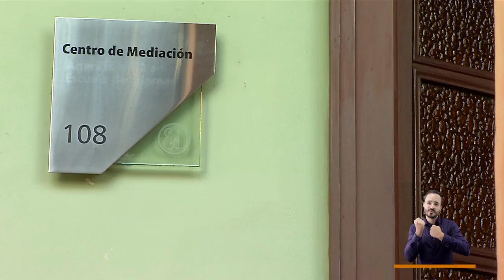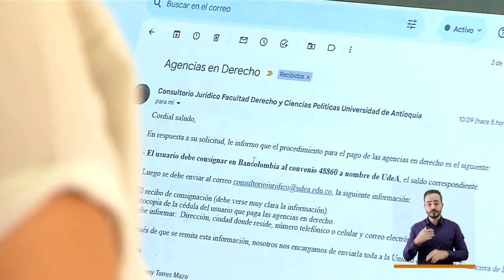Centro de Mediación UdeA [El Concejo somos tú y yo] -Telemedellín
Para darle otro espacio al ya congestionado sistema judicial colombiano, se creó de forma alternativa el centro de medición de la U de A, un espacio para que personas en conflicto resuelvan sus diferencias sin entrar en los desgastes del sistema judicial.